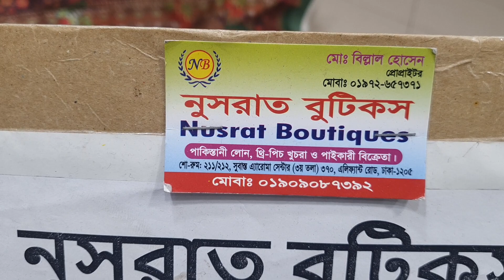অরগেন্ডি লোন ডিজিটাল প্রিন্ট থ্রি পিস কালেকশন